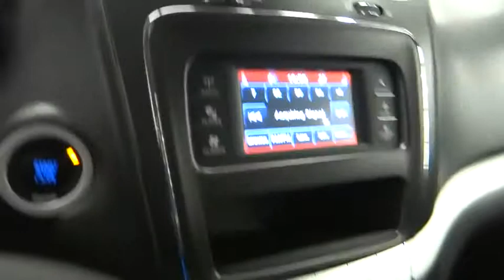2015 Dodge Journey Norco, Corona, Riverside, San Bernardino, Ontario PR760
2015 Dodge Journey

New Arrival! *CarFax One Owner!* *This Journey is CERTIFIED!* This 2015 Dodge Journey SXT will sell fast Multi-Zone Air Conditioning *Satellite Radio* *Steering Wheel Controls* *3rd Row Seating* *Aux Audio Input* Automatic Headlights *Alloy Wheels* AM/FM Radio Popular color combo! *Stability Control* ABS Brakes Front Wheel Drive *Please let us help you with finding the ideal New, Used, or Certified vehicle.along with getting you the best prices and incentives available and explaining the purchase, lease, and financing options.* *Our vehicles are value priced and move quickly. Be sure to call us to confirm availability and to schedule a hassle free test drive! We are located at: 1202 Auto Center Drive, Ontario, CA 91761.*